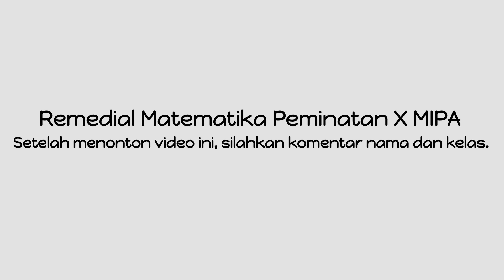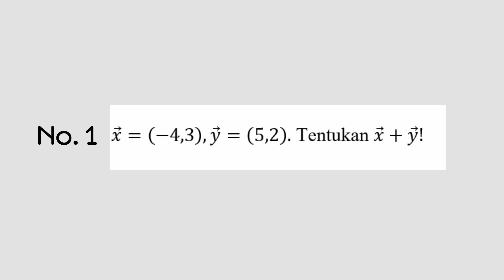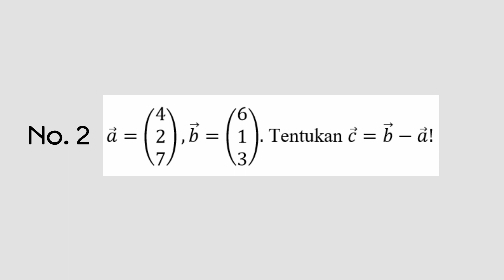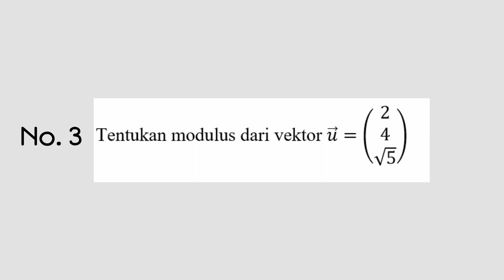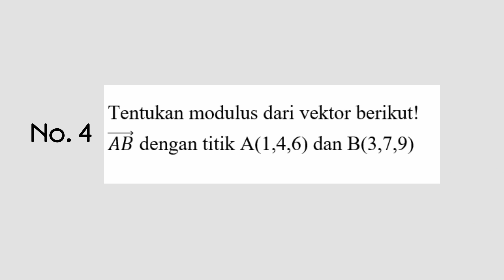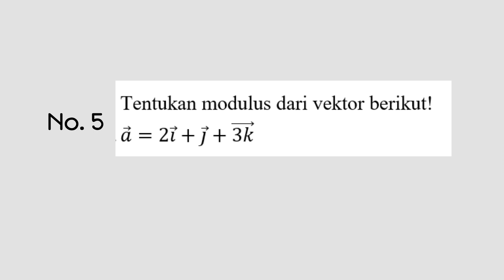Remedial Matematika Peminatan Kelas X | Pungky Ayu Andini S,Pd